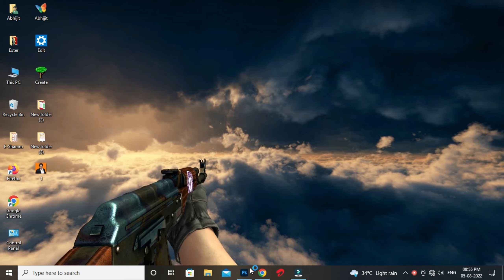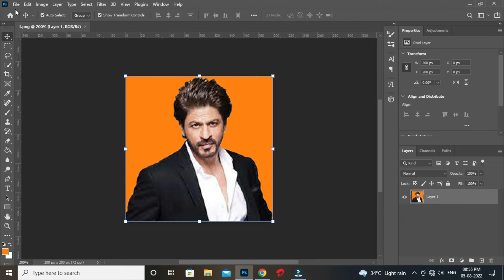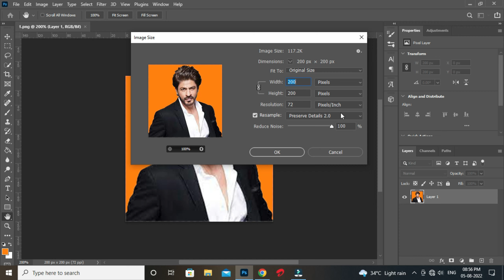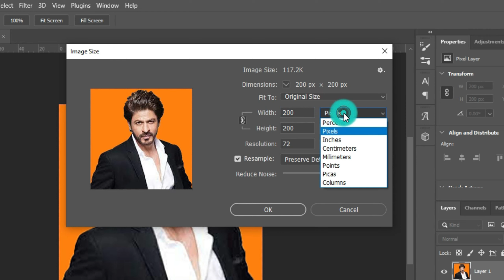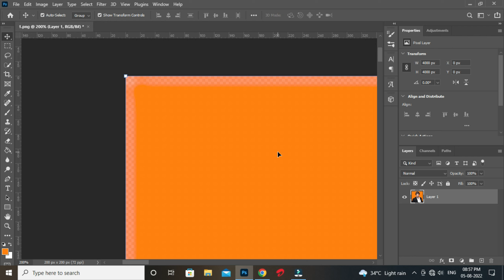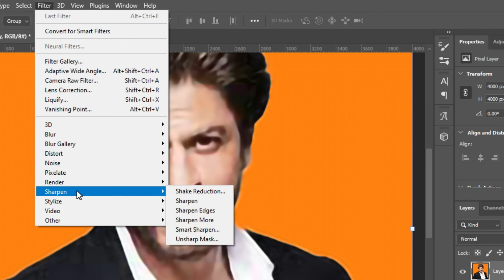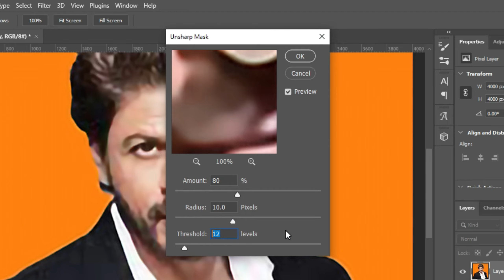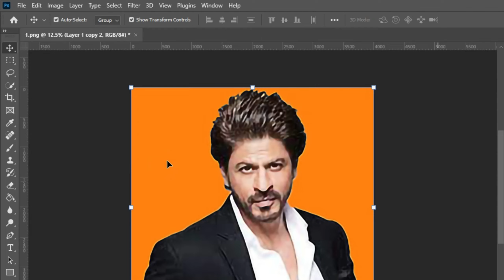How to Convert Low Quality Image Into High Quality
This Bangla Photoshop tutorial will show you how to convert low resolution image into high resolution in photoshop. This photoshop tutorial video on how to convert low quality photo into high quality photo. We will learn how to convert low quality image into high quality using photoshop. This video tells you how to improve photo quality in photoshop. It is a low quality photo to hd photo in Bengali photoshop. Best photoshop cc tutorial in Bangla.

👉Must Watch for Graphic Designers:-

More or less, many of us don't know how to change convert low quality image to high quality image in photoshop. It's very easy to do so after watching this video you will learn how to convert low to high resolution photo in photoshop. This Bengali Photoshop tutorial will show you how to increase image quality in photoshop. The easiest way to depixelate images and convert them into high quality photos is in photoshop. This video was created entirely in Photoshop CC. How to convert low quality image into high quality in adobe photoshop CC. This video only explains how to best technique to covert low resolution image into high resolution in photoshop. After watching this video in full, you will know how to improve photo quality in photoshop. This video is about how to use photoshop.

কিভাবে নিম্ন মানের ছবিকে উচ্চ মানের মধ্যে রূপান্তর করবেন

এই বাংলা ফটোশপ টিউটোরিয়ালটি দেখাবে কিভাবে ফটোশপে কম রেজোলিউশনের ছবিকে হাই রেজুলেশনে রূপান্তর করা যায়। এই ফটোশপ টিউটোরিয়াল ভিডিও কিভাবে নিম্ন মানের ফটোকে উচ্চ মানের ফটোতে রূপান্তর করা যায়। আমরা শিখব কিভাবে ফটোশপ ব্যবহার করে নিম্ন মানের ছবিকে হাই কোয়ালিটিতে রূপান্তর করা যায়। এই ভিডিওটি আপনাকে ফটোশপে ছবির গুণমান কীভাবে উন্নত করতে হয় তা বলে। বাংলা ফটোশপে এটি একটি নিম্ন মানের ফটো থেকে এইচডি ফটো। বাংলায় সেরা ফটোশপ সিসি টিউটোরিয়াল।

👉গ্রাফিক ডিজাইনারা অবশ্যই দেখুন:-

কমবেশি, আমরা অনেকেই জানি না কিভাবে ফটোশপে নিম্নমানের ছবিকে উচ্চ মানের ছবিতে রূপান্তর করা যায়। এটা করা খুবই সহজ এই ভিডিওটি দেখার পর আপনি শিখবেন কিভাবে ফটোশপে কম থেকে হাই রেজোলিউশন ফটো কনভার্ট করতে হয়। এই বাংলা ফটোশপ টিউটোরিয়ালটি দেখাবে কিভাবে ফটোশপে ছবির মান বাড়ানো যায়। ছবিগুলিকে ডিপিক্সেলেট করার এবং উচ্চ মানের ফটোতে রূপান্তর করার সবচেয়ে সহজ উপায় হল ফটোশপে৷ এই ভিডিওটি সম্পূর্ণ ফটোশপ সিসিতে তৈরি করা হয়েছে। অ্যাডোব ফটোশপ সিসিতে কীভাবে নিম্ন মানের ছবিকে উচ্চ মানের মধ্যে রূপান্তর করা যায়। এই ভিডিওটি শুধুমাত্র ফটোশপে কম রেজোলিউশনের ছবিকে হাই রেজোলিউশনে কভার করার সেরা কৌশলটি ব্যাখ্যা করে। এই ভিডিওটি সম্পূর্ণ দেখার পরে, আপনি ফটোশপে ছবির গুণমান কীভাবে উন্নত করবেন তা জানতে পারবেন। এই ভিডিওটি ফটোশপ কিভাবে ব্যবহার করতে হয় তা নিয়ে।

🏴‍☠️দাবি অস্বীকার -

🚩এই ভিডিওটি শুধুমাত্র শিক্ষামূলক উদ্দেশ্যে। কপিরাইট আইন 1976 এর ধারা 107 এর অধীনে, সমালোচনা, মন্তব্য, সংবাদ প্রতিবেদন, শিক্ষাদান, বৃত্তি এবং গবেষণার মতো উদ্দেশ্যে "ন্যায্য ব্যবহারের" জন্য ভাতা প্রদান করা হয়। ন্যায্য ব্যবহার কপিরাইট আইন দ্বারা অনুমোদিত যা অন্যথায় লঙ্ঘন হতে পারে। অলাভজনক, শিক্ষামূলক, বা ব্যক্তিগত ব্যবহারের টিপস ন্যায্য ব্যবহারের মধ্যে ভারসাম্য বজায় রাখে।